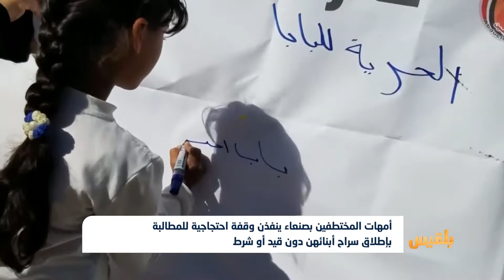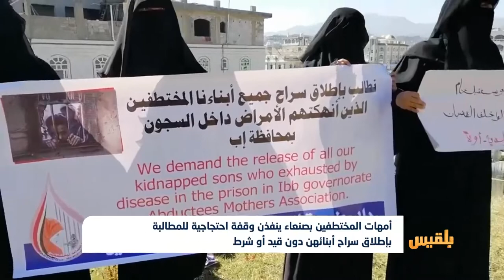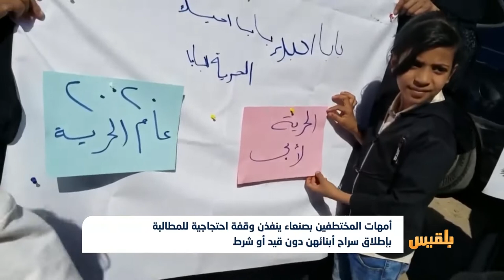أمهات المختطفين بصنعاء ينفذن وقفة احتجاجية للمطالبة بإطلاق سراح أبنائهن | تقرير: محمد اللطيفي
نفذت أمهاتُ وأطفال المختطفين وقفة احتجاجية، أمام مكتب المفوضية السامية لحقوق الإنسان بصنعاء؛ للمطالبة بإطلاق سراح كافة المعتقلين وإنهاء معاناتهم.
ورفعت الأمهات والأطفال لافتات وشعارات تأمل فيها بأن يكون العامُ الجديد عاماً للحرية والسلام، وإطلاقِ سراح جميع المختطفين والمعتقلين تعسفا والمخفيين قسراً.
وناشدت الأمهات الأطراف اليمنية النظر بعين الإنسانية لمئات الأمهات والأطفال الذين طالت بهم المعاناة دون رحمة، مطالبات بإطلاق سراح أبنائهنّ دون قيد أو شرط. ..